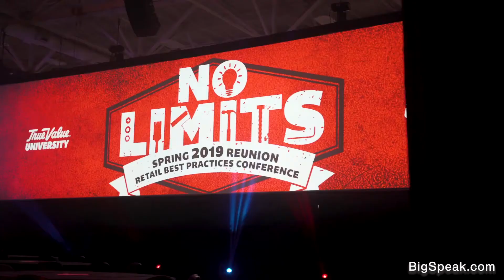Johnny Cupcakes - brand loyalty keynote speaker recap - True Value conference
If you dream of inspiring cult-like brand loyalty—the kind that involves mile-long queues and even permanent tattoos—Johnny Cupcakes is for you. The founder of the world-renowned tee-shirt brand Johnny Cupcakes, Johnny’s known for helping other people create blueprints for building brand loyalty, creating memorable experiences, and inspiring innovation.

With global store openings, thousands of customers with his logo tattooed on themselves, people who camp out for his products, and high-profile collaborations with giants such as The Simpsons, Power Rangers, and Nickelodeon, Johnny was named America’s #1 Young Entrepreneur by Business Week, Top Innovator in Retail by The Boston Globe, and featured in INC magazine as the CEO of one of the world’s fastest growing independent businesses.